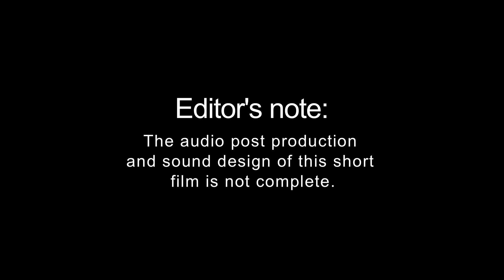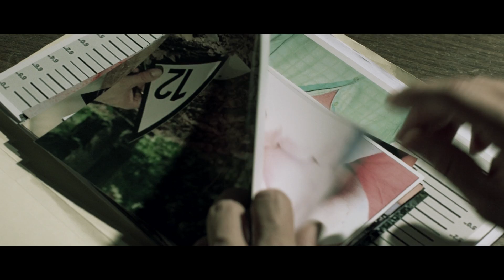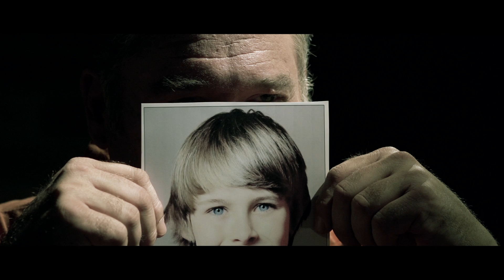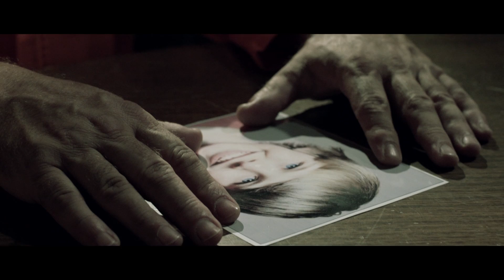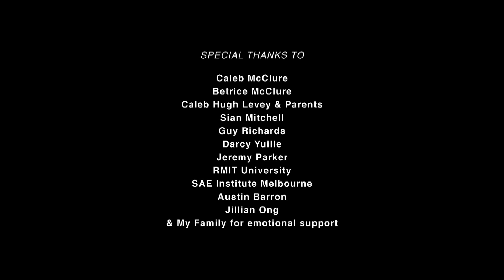The Reservoir - Short Film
A pedophile and murderer is convicted to life in prison after ensuing years of terror. Months after his incarceration, a detective privately meets with the convict to investigate the whereabouts of his victim's bodies. During the interrogation, an intimate history surfaces between the two men.

Frank Campbell - Mark Crees
Bill Stevens - Jeremy Kewley
Joshua Henderson - Caleb McClure

Directed by Elle Bates
Written, produced, and edited by Rani Halwani
Cinematography by Michael Ciarlo
Assistant directed by Austin Barron
Custome and make up by Jessie White
Sound recorded and runner by Chris Lee
Boom operator and titles by Jillian Ong
Production Design by Tim Quill